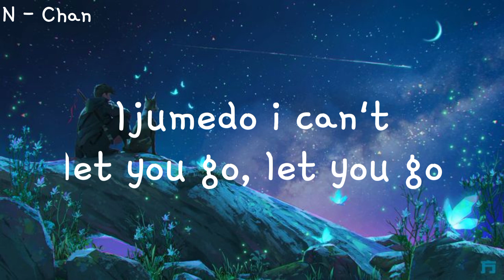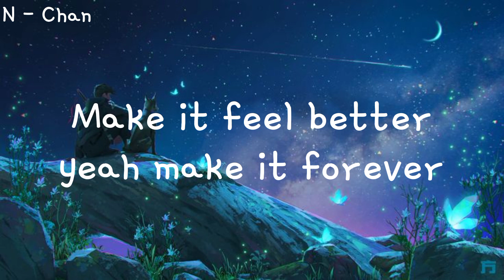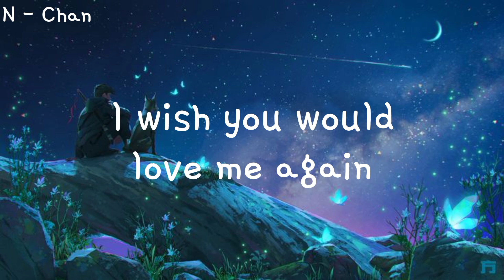LOVE ME AGAIN - V [ @BTS ] - EASY LYRICS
LOVE ME AGAIN | EASY LYRICS

M/V at ✨ :: @HYBELABELS

BTS official channel ✨ :: @BTS

Love Me Again Lyrics ✨ ::

chokdo imi opshi
nege non sarajigo
ijumedo I can’t

gu mari dain goni
hanmadiman namgigo
huhehamyon won’t you

gure na soljikage
da malale
nonun mil oton saram oton gose
myot bonshigina mol hanunji nol sengakhe
lost without you baby

I wish you would love me again
No I don’t want nobody else
I wish you could love me again
Again

Again

naman jaku iron gonji
ne yope tan saram gwenchani
yejonuro chonchoni
Make it feel better
Yeah make it forever

gwenchanda malaji ma
Said I’m all right
Said I’ll be ﬁne
I’m sorry
gojitmariya
tonajima
jori gajima moli

gure na soljikage
da malale

Again

Again

Again